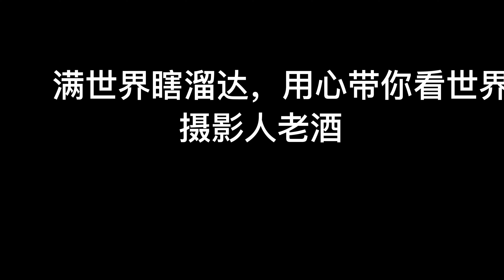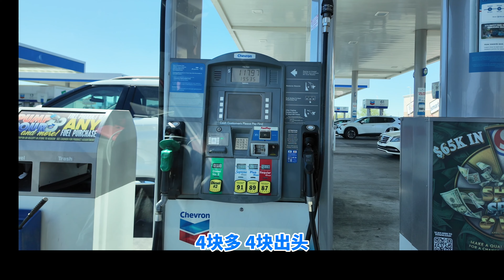美国自驾游：终于到了加州，像山里人来到大都市，看啥都新奇